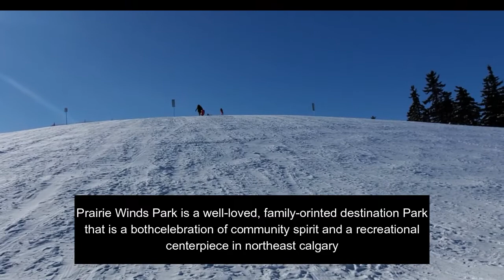Try Not To Laugh:The Epic Fail (Look Out)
Having fun on tobogganing when the epic happens.. such a good day and fun